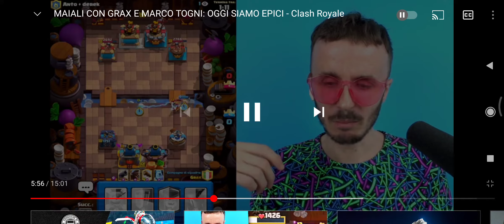Grax quanti danni !